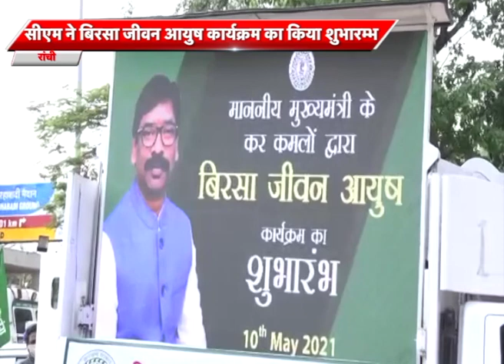Ranchi में CM ने बिरसा जीवन आयुष कार्यक्रम का किया शुभारम्भ, सभी जिलों में संचालित होगा कार्यक्रम।